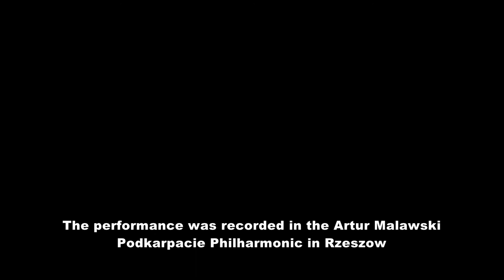Prelude in C major op. 28 no. 1 - Małgorzata Kruczek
The performance was recorded in the Artur Malawski Podkarpacie Philharmonic in Rzeszow

Małgorzata Kruczek
Małgorzata Kruczek was born in 1998 in Rzeszow. She started playing the piano at the age of 7 at the K. Szymanowski Group of Music Schools in Rzeszow, piano class of Urszula Buda MA. Małgorzata graduated from music school and high school with honors in 2017. Since October 2017 she has been studying at the Academy of Music in Cracow, piano class of Prof. Andrzej Pikul.

She has furthered her skills during masterclasses conducted (amongst others) by: Józef Stompel, Andrzej Jasiński, Edward Wolanin, Mariusz Drzewicki, Alicja
Masan,Konstanze Eickhorst, Michael Wessel, Guillermo Gonzalez, Aquiles Delle Vigne, Tatiana Zelikman.

She was awarded at many competitions including:
-Silver Award at MusicAlive 1st International Piano Competition Online 2020
-4th prize at 5th Paderewski International Piano Competition (Special Online Edition, 2020),
-2nd prize at International Music Competition OPUS 2020
-2nd prize at 14th Adilia Alieva International Piano Competition (Annemasse-Geneve, 2019)
-1st prize at the 10th Concorso Internazionaledi Esecuzione Musicale “Giovani Musicisti” - Citta di Treviso (Treviso 2018),
-2nd prize at 1st Piano Festival Józef Hofmann in Memoriam (Kraków 2018),
-2nd prize at 1st National Piano Competition for Young Pianists „Chopin at Wawel” (Kraków 2015), -2nd prize at National Piano Competition “Anna Wesołowska and Halina Wesołowska-Madetko” (Katowice 2015),
-5th prize at Peter Toperczer International Piano Competition (Kosice 2015),
-1st prize at 1st National Fryderyk Chopin Piano Competition (Turzno 2015),
-Grand Prix and 1st prize at National Piano Competition (Wieliczka 2014)
-1st prize at 13rd International Piano Competition (Goerlitz – Zgorzelec 2014),
-the title of laureate and Special Award for The Best Performer at 22nd International Chopin Piano Festival at Mazowsze (Sochaczew 2014),
-the Honour at 19th National Piano Tournament “Halina Czerny – Stefańska” (Żagań 2014),
-1st prize at 3rd „Tadeusz Leszetycki” National Piano Competition for Young Pianists (Łańcut 2011), -3rd prize at 11st International Music Competition „Juliusz Zarębski” (Łomianki-Izabelin 2011),
-1st prize at International Subcarpathian Chopin Piano Competition (Rzeszów 2010).

She has been awarded scholarships by: the Mayor of the City of Rzeszów (four times), the Management Board of the Podkarpacie voivodeship “Nie zagubić talentu”. She participated in a project by Krajowy Fundusz na rzecz Dzieci (2011 – 2017).

Małgorzata Kruczek played many concerts at prestigious venes, including: The Palace of Nations in Geneva, The Royal Castle in Warsaw, The Chopin Museum in Warsaw, The Fryderyk Chopin University of Music in Warsaw, Wawel Royal Castle, The Krzysztof Penderecki European Centre for Music in Luslawice, the Mazovia Region Centre of Culture and Arts, The Wladyslaw Hasior Gallery and Stanislaw Ignacy Witkiewicz Theatre in Zakopane, the Artur Malawski Podkarpacie Philharmonic in Rzeszow, the Institute of Music of the University of Rzeszow. She represented the capital of Podkarpacie during the Polish Week of Culture and Business in Gainesville, Florida, USA, in September of 2014.